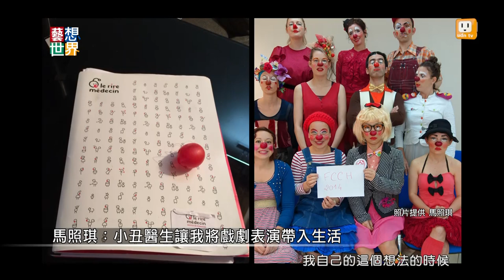《藝想世界》第459集 馬照琪談小丑醫生計畫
台灣的沙丁龐克劇團團長馬照琪，千里遠赴法國學習當一個小丑醫生。
小丑醫生是一群專業的表演藝術工作者，去受專業的小丑醫生訓練，然後到醫院去為醫護人員、病患、家屬，做小丑表演。
醫院中的生老病死，濃縮了人間的巨大喜悅和哀傷，小丑醫生在人最無助的時候，給予撫慰、給予一線希望。
據場人稱馬馬，馬照琪，說了很多令人動容的故事，分享又笑又淚的小丑醫生！